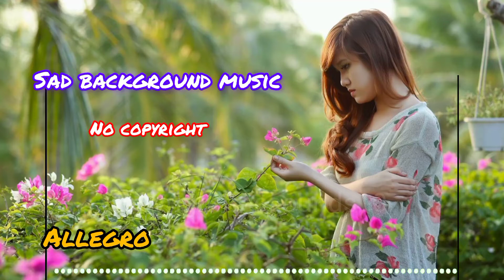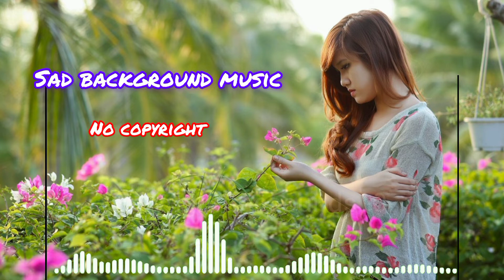Allegro - sad background music no copyright - sad sound effects| audio library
Looking for a sad background music that's free of copyright? Look no further than NCs! Our music is licensed under a Creative Commons Attribution License, which means you can use it in any way you like without having to worry about copyright restrictions.

Our music is perfect for creating a moody or emotional atmosphere, or for adding a subtle touch of sadness to your videos or projects. With over 2,000 tracks available, there's sure to be something to fit your needs!